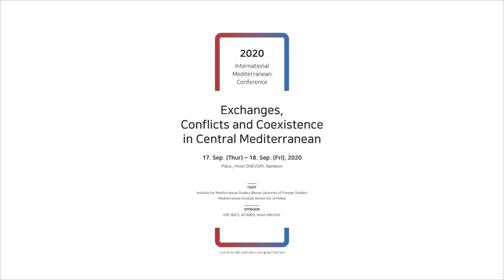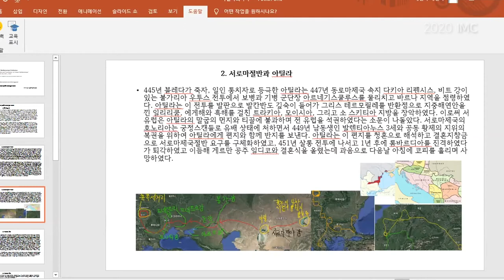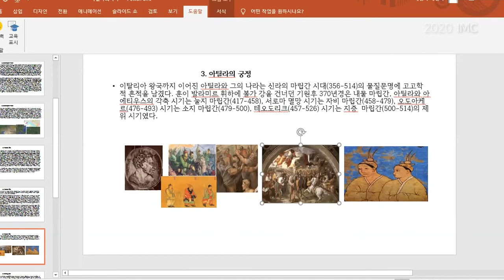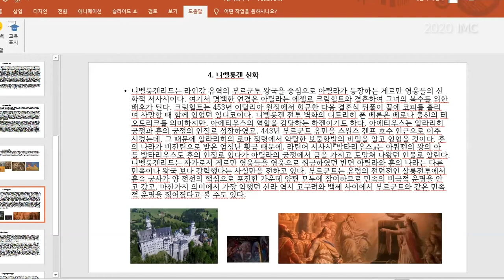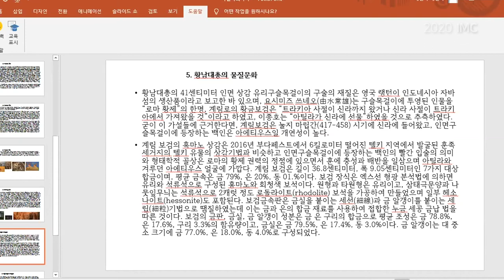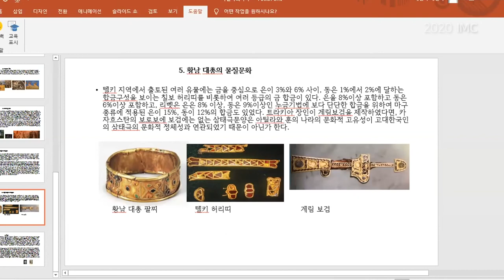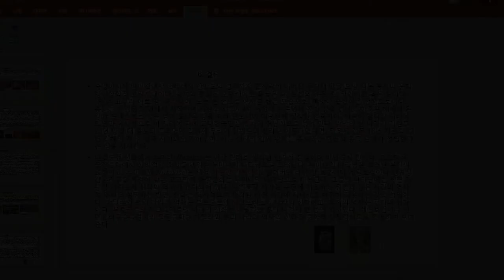Session 1-1 / Bae, Seon Bok (KNSU)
Myth of Attila and Historicity of Nibelungenlied